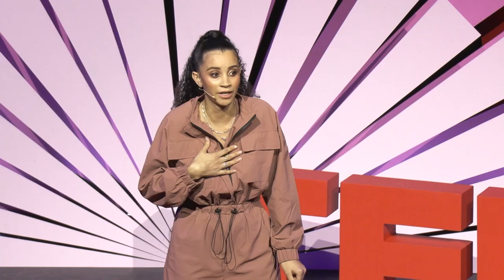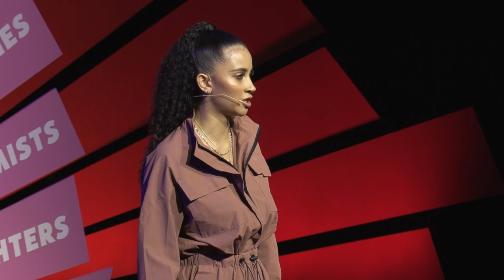It's time to debunk the myth of the perfect mother | Poppy Wells | TEDxLondonWomen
Who comes into your mind when you think about a young, single mother? After becoming pregnant at 17 years old, having not finished her education or moved out from her family home, Poppy knew it wouldn’t be easy to balance motherhood and adolescence. However, what Poppy didn’t realise was that on top of being a new mum and finishing her studies, she would also have to deal with huge amounts of judgment about becoming a mother from friends, family, colleagues, strangers and society at large. In this passionate talk, Poppy dismantles common misconceptions about young mothers, highlights the unfair judgement all mothers face and proposes we all stop equating age as a key factor in determining good parenting.  Poppy is a primary school teacher and lives and works in inner London. She was named London’s Newly Qualified Teacher of the Year in 2019 and she represented Ekaya at a conference in Brussels regarding the rights of young citizens in Europe. As a mother and teacher, Poppy works towards eliminating barriers that prevent children from realising their full potential, regardless of their backgrounds. Poppy is a graduate of TEDxLondon’s young speaker programme, OPENx. This talk was given at a TEDx event using the TED conference format but independently organized by a local community.